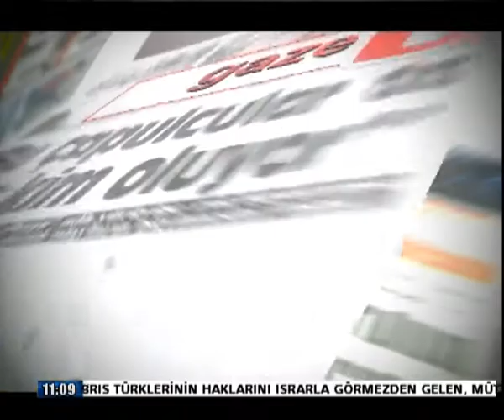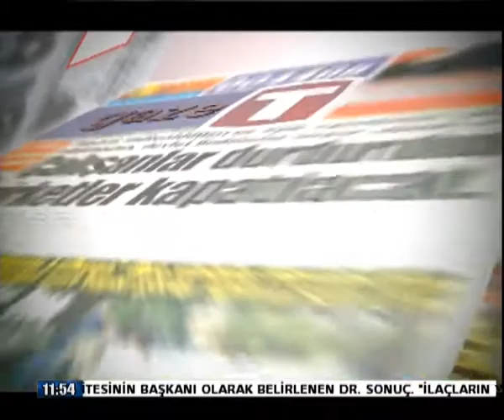22 NİSAN GAZETE P2 HALİL AKBIÇAK